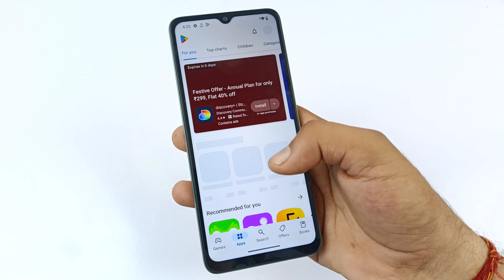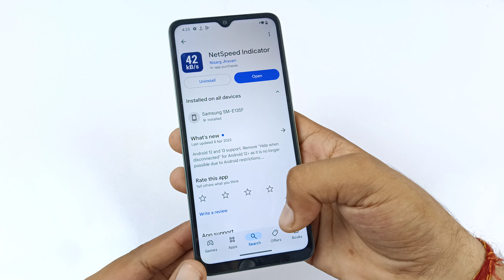poco c61 daily data use setting | poco c61 me daily data use Kaise dekhe